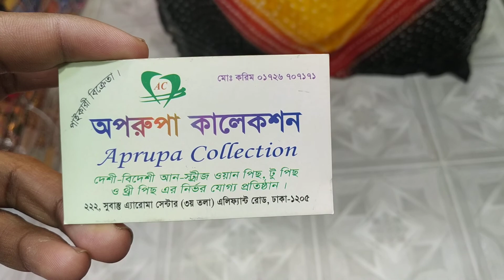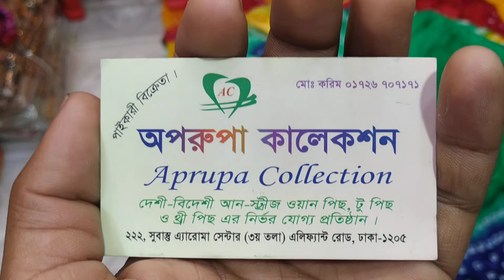নতুন ডিইজানের ইন্ডিয়ার সিল্ক চুনরি থ্রী পিছ কনুন একবারে কমে।। indian cunri 3pice wholesale price.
আবারো নতুন ডিইজানের ইন্ডিয়ার চুনরি থ্রী পিছ কনুন একবারে কমে।। indian cunri 3pice wholesale price.